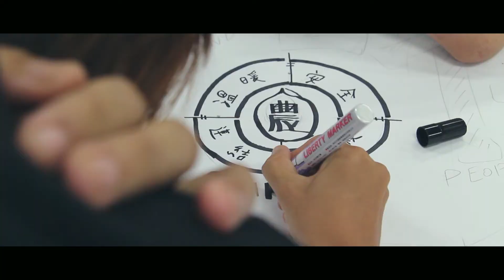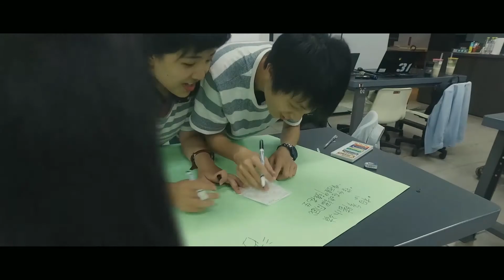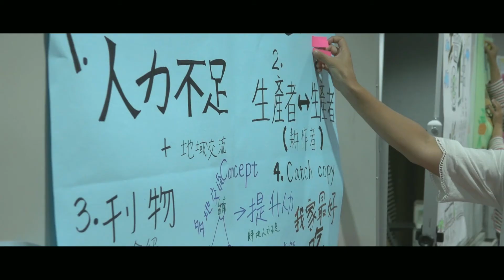長榮大學創新育成中心xNext Commons Lab 社會X設計營隊工坊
為期三日營隊活動(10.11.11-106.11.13)
活動透過日本團隊的經驗交流，帶領學員們從方法學習、實地踏查，探求解決議題之具體思考，再透過小組討論互相交換不同意見激發想法，並針對於前兩日的踏查與課程彙集形成一個種子專案，進行發表。學員們藉由產地踏查，與生產者直接對談，並將雙方想法注入於專題之中，形成生產者與消費者共創的具體提案。